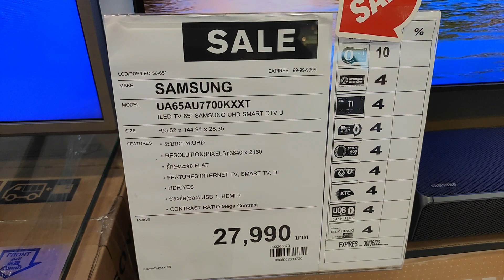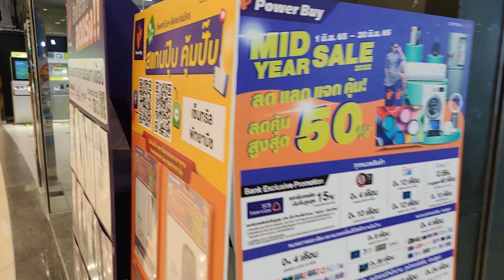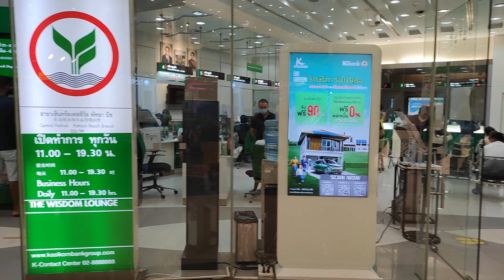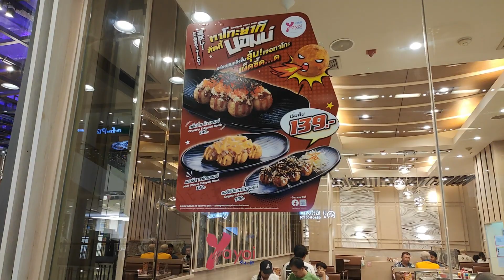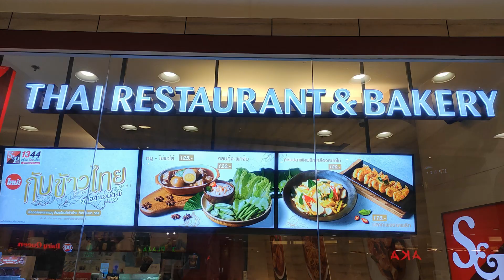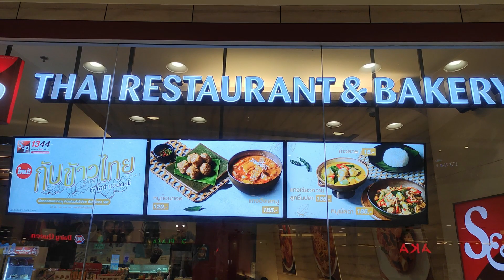Pattaya Central Festival Shopping Mall - Teil 2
Rundgang durch die Pattaya Central Festival Shopping Mall. Ein großes Einkaufszentrum mitten in Pattaya an der Beach Road